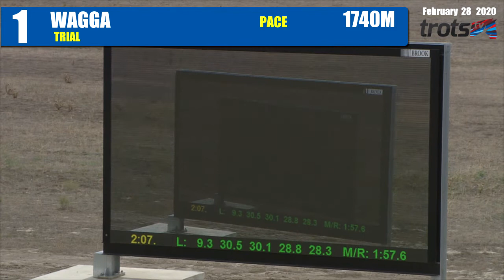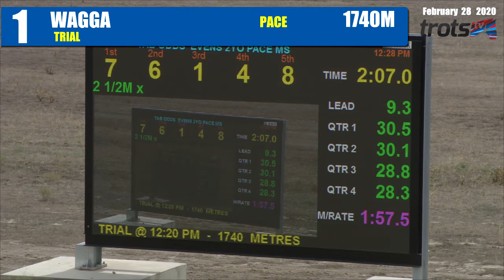RIVERINA PACEWAY - 28/02/2020 - Race 1 - PACE [Trial]